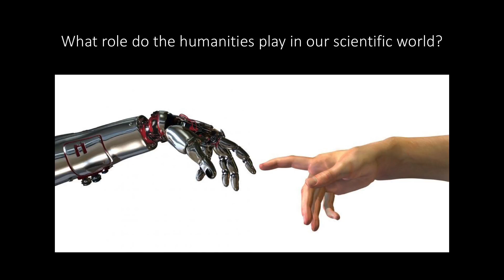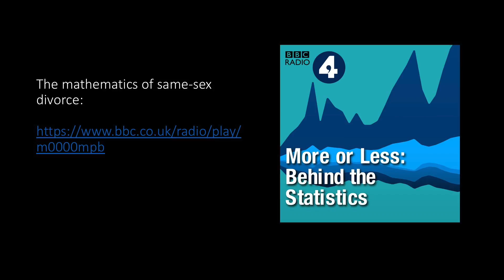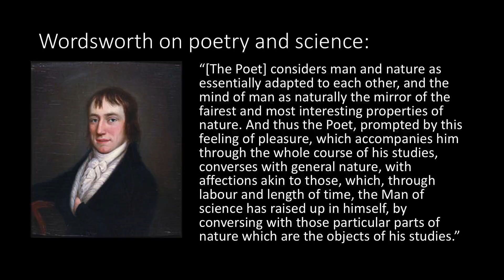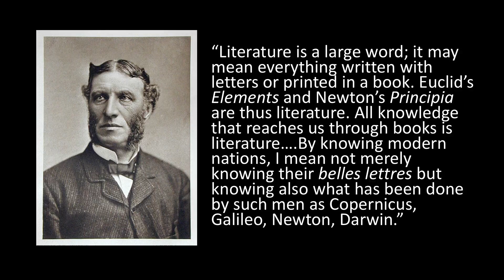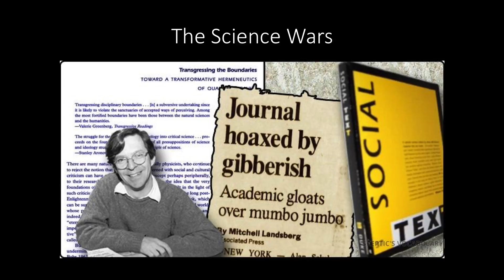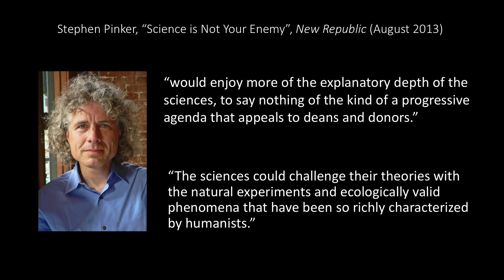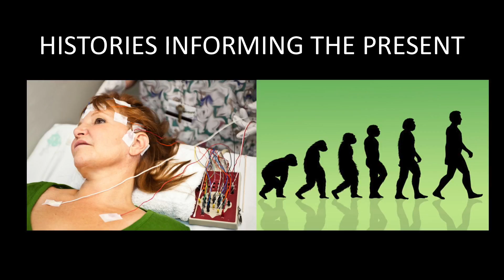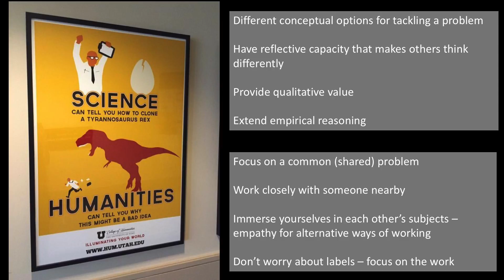What role do the humanities play in our scientific world?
The 17 October 2018 Liberal Arts and Natural Sciences distinguished lecture at the University of Birmingham was presented by Professor Martin Willis (Cardiff University).

Professor Willis is Chair of the British Society for Literature and Science and Editor of the Journal for Literature and Science.

The relationship between the humanities and the sciences often has the hallmarks of melodrama: one is forever falling out of love with the other, or entering into a crisis of faith about their ongoing suitability. In this lecture Professor Willis examines the long history of this relationship, highlighting those key moments where the disciplines have successfully combined as well as moments of disruption and conflict. This is a story that takes us from Frankenstein to Futurology, during which we encounter the key protagonists in what might be described as a battle to define truth and evidence.